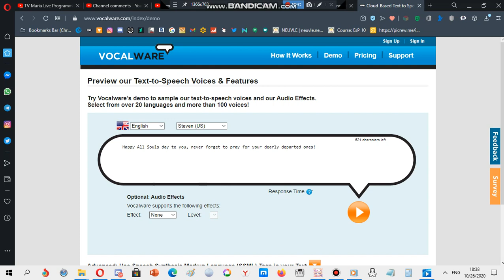A message to all of you (November 2)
yup, don't forget that on this day, we celebrate the commemoration of our dearly departed ones, make sure to pray for them!